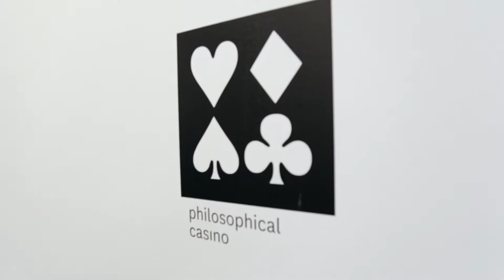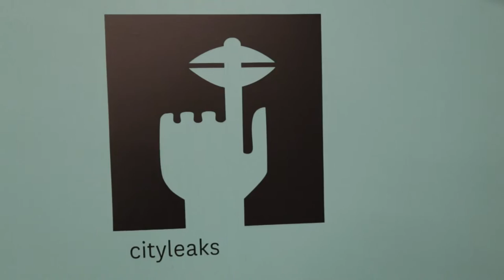Sanatorium by Pedro Reyes at ICA Miami | Art Loft 336 Segment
We visit the Institute of Contemporary Art Miami to experience Pedro Reyes' Sanatorium exhibit. This performative project combines Reyes' interpretations of psychology with art.